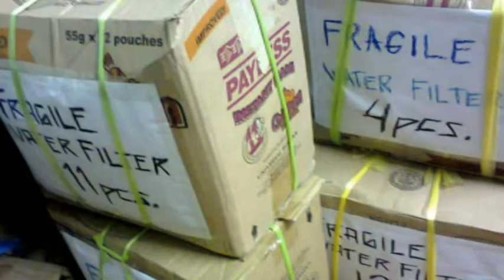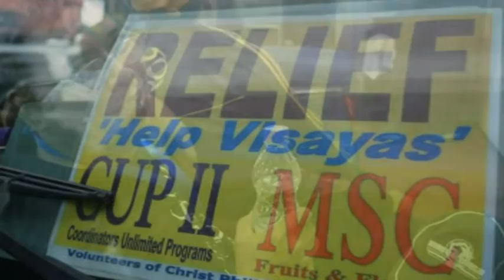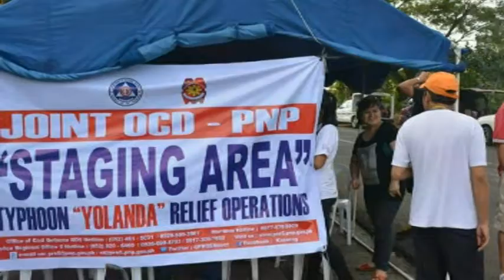Help Visayas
Help Visayas is a collaborative relief work of Coordinators Unlimited Program, MSC, VOC, and individuals that want to help people in need.